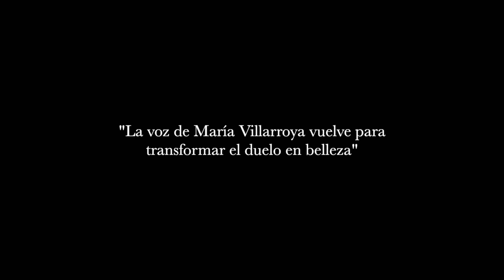"SOLO IDA" | María Villarroya | 2023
Un piano y una voz. Un concierto íntimo y provocador de 90 minutos, que involucra al espectador en todo momento, moviéndole sus cimientos. Una obra llena de canciones y poemas inéditos creados y compuestos por María Villarroya. Un espectáculo catártico entre el humor, el amor y el dolor, que solo se puede vivir en directo.